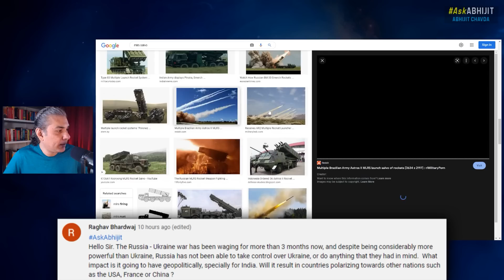Ukraine War: URGENT Lessons For India